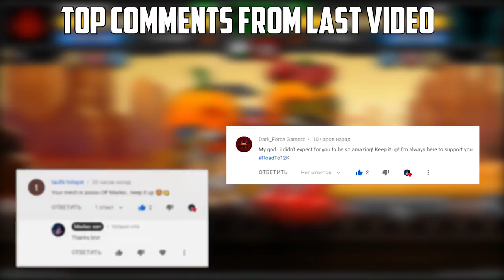Super Mechs | 2 vs 2 Ranking Fights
So i keep rank 3 again :p